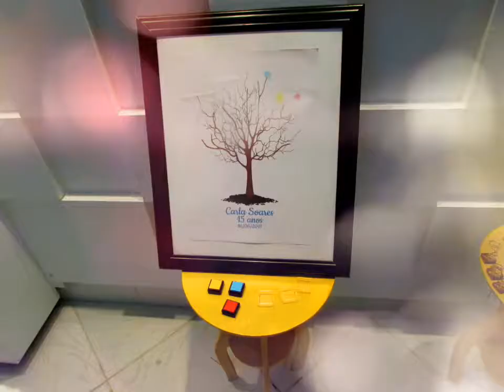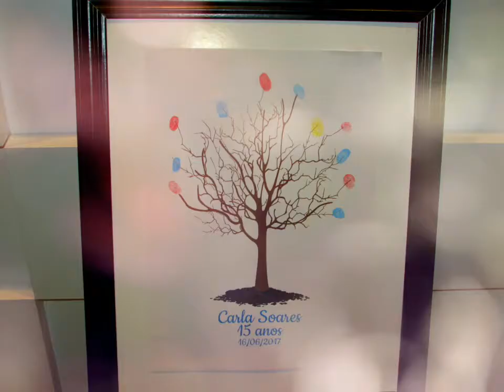Tomorrowland compartilhando os 15 anos da minha filha Carla espero que gostem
Agradecimentos. Casa de Festa Sonho Meu.  Maju Flores. Vanessa Artes Decoraçao